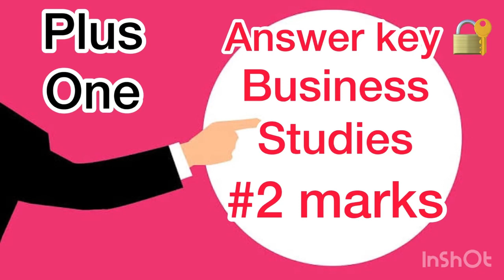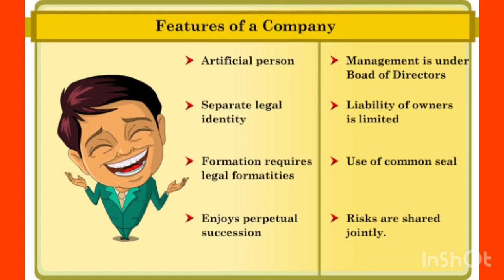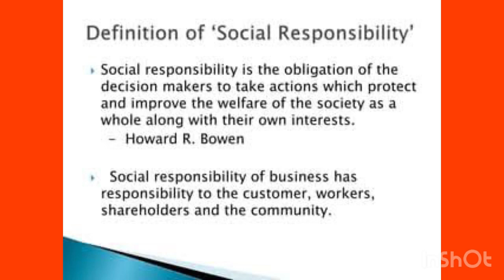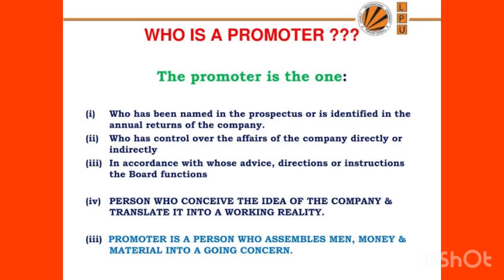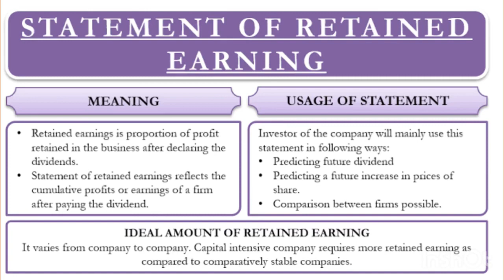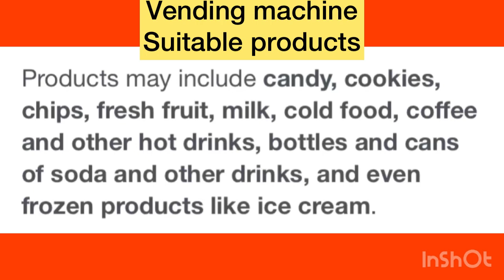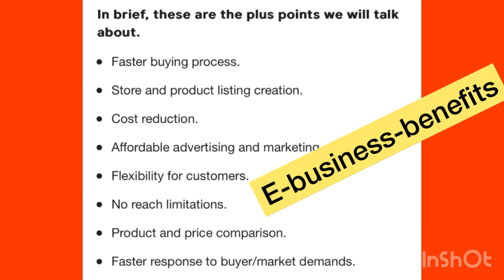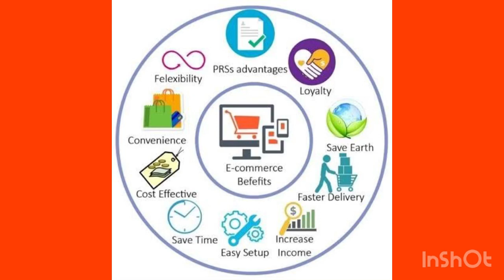💯💥ഇതാ പിടിച്ചോAnswers🔥😎 +1business studies Model exam2marks questions Answer key🔐💎IMPROVEMENT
💯💥ഇതാ പിടിച്ചോAnswers🔥😎  +1business studies Model exam 2023 2marks questions Answer key🔐💎IMPROVEMENTIMPROVEMENT EXAM SPECIAL QUESTION PAPER DISCUSSION